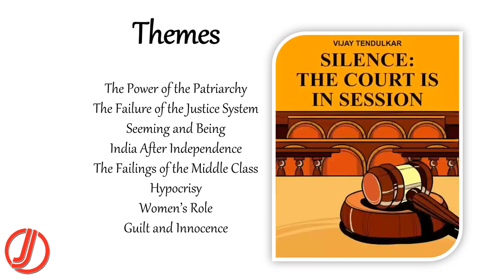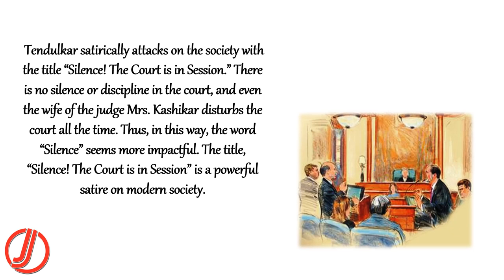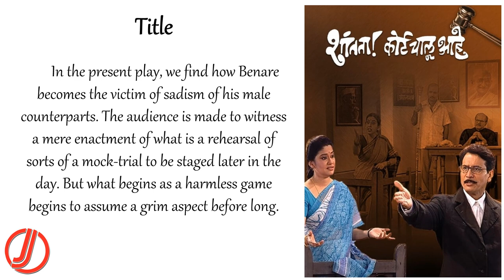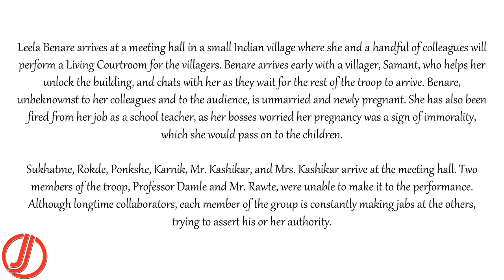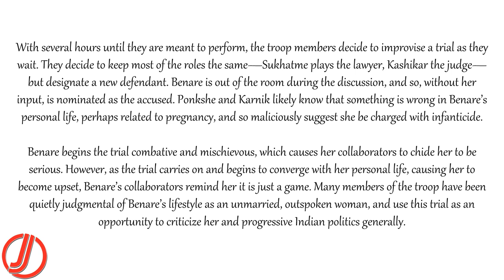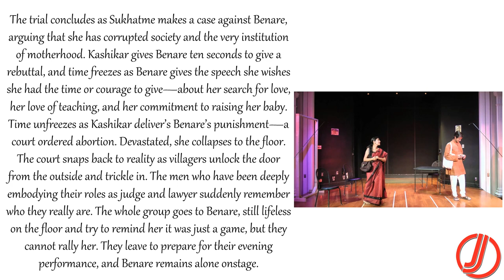Silence! The Court is in Session by Vijay Tendulkar | Summary | Themes | Characters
Shantata! Court Chalu Aahe is a Marathi play written by Indian playwright Vijay Tendulkar in 1963 and first performed in 1967, directed by Arvind Deshpande, with Sulbha Deshpande as the main lead. The play was written in 1963, for Rangayan, a Mumbai-based theatre group, though it was performed much later.

FOLLOW US ON THE SOCIALS